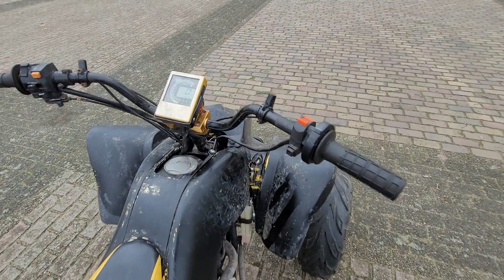bashan quad atv